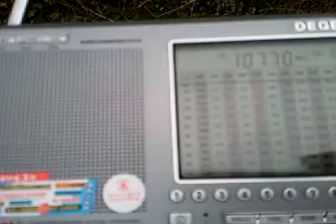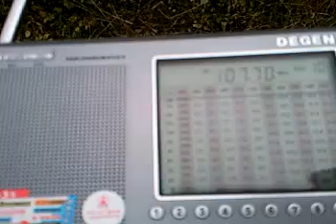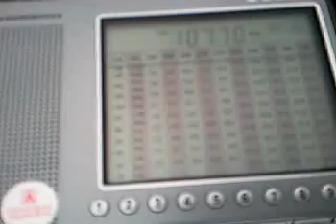Suomesta 107.7 FM (приём 03.10.2012)